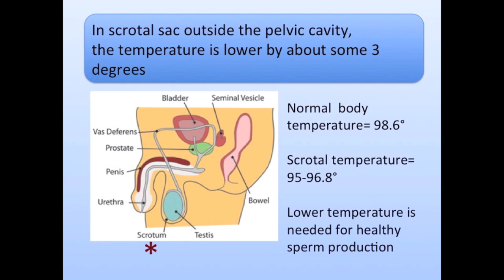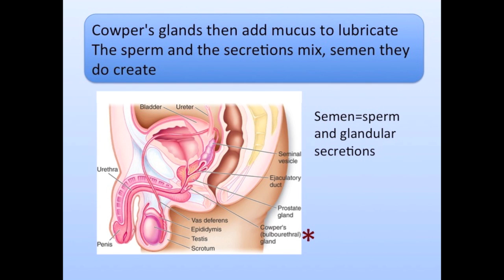Male Reproductive Song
Learn about the structures of the male reproductive system.